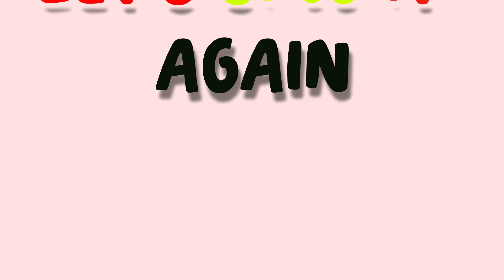lets learn color and shapes | color and shapes song | shape song | RS Nursery Rhymes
lets learn color and shapes | color and shapes song | shape song | color song | rhymes | color song for kids | RS Nursery Rhymes

Colors Song - Lessons to learn Colors & Teach Colors with Objects to Babies/Toddlers.
This simple song teach the colors Red , Blue , Yellow , Green Orange , Pink , White.
Teach Your Children the shapes with help of fun and colorful shape song.
These songs are peppy repetitive and melodious . Hence these song will easily attract the toddler kids to learn colors and shapes.

We hope you enjoyed watching this Animation Video as much as we did while making it for you.